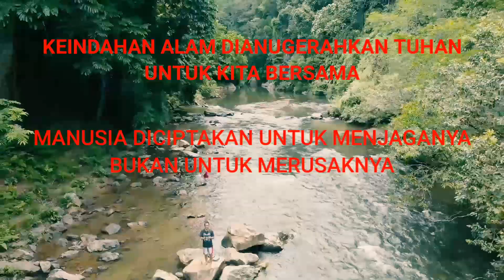Wisata Alam Sungai Pualin Park , Desa Petai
Wisata Alam Sungai Pualin atau Pualin Park di desa Petai kec Singingi Kab Kuansing.

Sebuah aliran sungai surga tersembunyi di Kuantang Singingi.. Lokasinya masih sunyi berbatas dengan kaki Bukit Barisan.. Map belum sampai kesana.. kalau ingin kesana coba saya pandu dengan map simpang pertama di Desa petai menuju Wisata Alam Sungai Pualin Singingi ini..

Tag lokasi Sungai Pualin / Pualin Park , Desa Petai diatas adalah simpang jalan masuk dari jalan lintas.. Sebelah kanan kalau dari Pekanbaru.. Sebelah kiri kalau dari arah taluk..

Mengikuti jalan tanah tersebut lurus terus.. di pertengahan jalan ada simpang jalan besar jangan ikut ke kanan (Arah RAPP) tetap ambil lurus..
Sampai ketemu simpang ke kanan (Biasanya ada tanda Sungai Tabijo / Sungai Pualin) titik simpangnya di sini

Belok kanan di tag lokasi di atas bmbil lurus terus.. bagi yang pernah ke sungai Tabijo maka sungai pualin berada di atas/hulunya berjarak sekitar 1-2 km dari simpang sungai pualin..

Lokasi Sungai pualin tidak ada signal.. jadi kesulitan untuk tag lokasi namun tidak terlalu sulit untuk menemukan sungainya.. jika kamu merasa sulit menemukan mungkin itu jalan ninjamu hahahhaha nikmati saja sebagai bagian dari serunya petualanganmu..

Hey.. kalau mau kesini jangan bawa barang berat-berat ya.. kulkas, mesin cuci dll tak perlu kamu bawa..😂😂 credit to @antau singingi